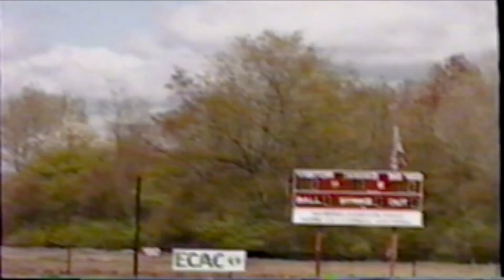President Hunter Rawlings Dedication of Niemand Robison Softball Field Cornell University April 25